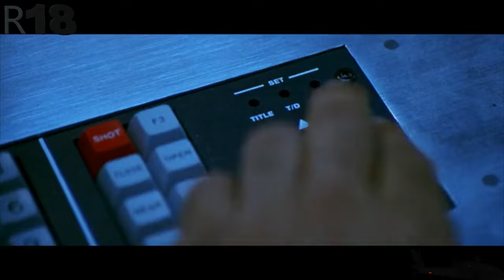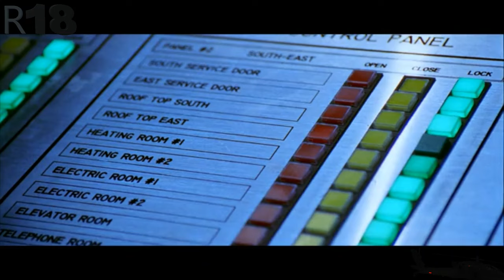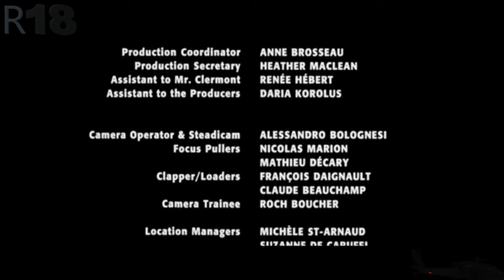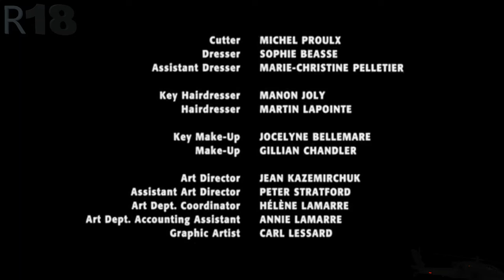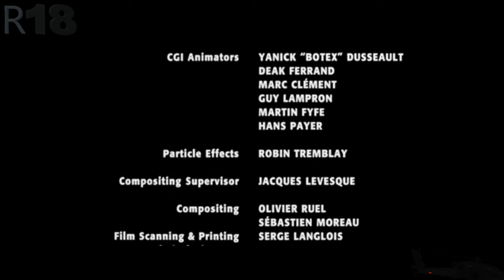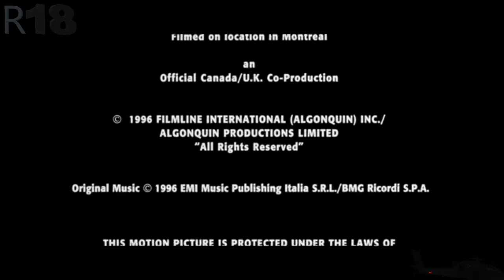Silent Trigger 1996 [Full Movie] Dolph Lundgen and Gina Bellman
Welcome to Movies and Vinyls

Today's special, Silent Trigger.

Synopsis: Waxman, a former special forces soldier, works as an assassin for a secret agency. He becomes a prime suspect when one of his covert missions goes horribly wrong.

Warning ⚠️ This movie is rated R

Cast: Dolph Lundgen, Gina Bellman, Christopher Heyerdahl, Conrad Dunn, and Emma Stevens.